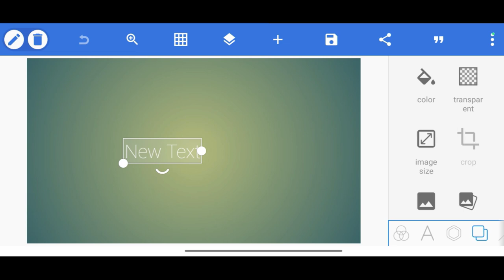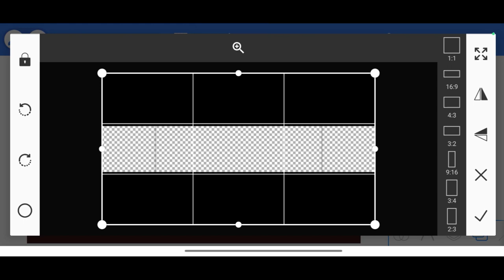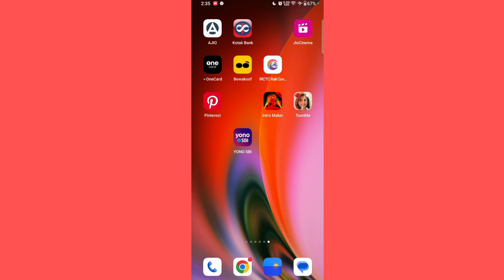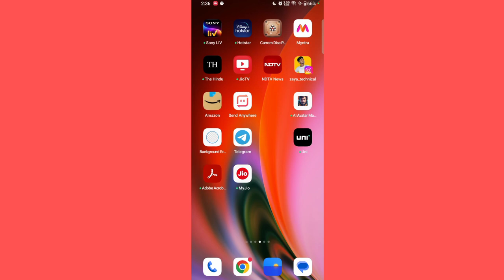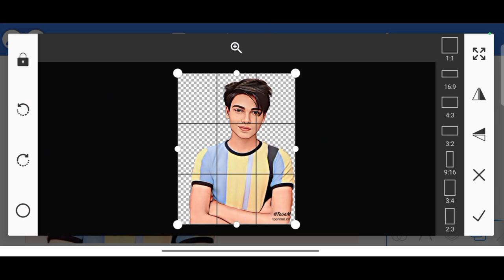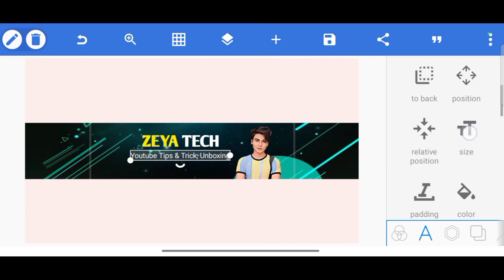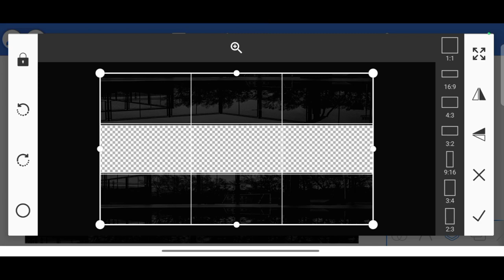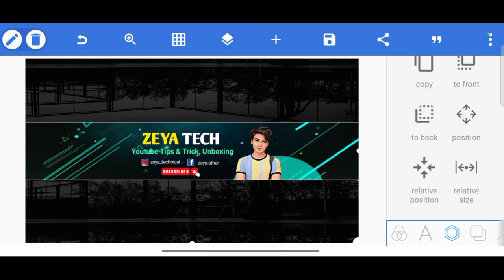Youtube Banner Kaise banaye | How to make professional youtube banner | youtube logo kaise banaye ?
Youtube Banner Kaise banaye | How to make professional youtube banner | Channel art kaise banaye.

 𝟐𝟕₹ 𝐫𝐮𝐩𝐞𝐞𝐬 𝐦𝐞 𝟏 𝐛𝐚𝐧𝐧𝐞𝐫 𝐛𝐚𝐧𝐚𝐭𝐚 𝐡𝐮𝐧 𝐛𝐚𝐧𝐚𝐧𝐞 𝐤𝐞 𝐥𝐢𝐲𝐞 𝐢𝐧𝐬𝐭𝐚𝐠𝐫𝐚𝐦 𝐩𝐞𝐫 𝐦𝐬𝐠 𝐤𝐫𝐨

𝗜 𝗺𝗮𝗸𝗲 𝗮 𝗯𝗮𝗻𝗻𝗲𝗿 𝗶𝗻  𝟐𝟕₹  𝗿𝘂𝗽𝗲𝗲𝘀 𝗖𝗼𝗻𝘁𝗮𝗰𝘁 𝘁𝗼 𝗺𝗮𝗸𝗲 𝗯𝗮𝗻𝗻𝗲𝗿

𝗦𝗮𝗯𝗵𝗶 𝗰𝗵𝗮𝗻𝗻𝗲𝗹 𝗸𝗮 𝗯𝗮𝗻𝗻𝗲𝗿 अलग-अलग 𝗵𝗼𝘁𝗮 𝗵𝗮𝗶 बनवाने 𝗸𝗲 𝗹𝗶𝘆𝗲 𝗰𝗼𝗻𝘁𝗮𝗰𝘁 करे.
👉𝗩𝗟𝗢𝗚
👉𝗔𝗹𝗹 𝗚𝗮𝗺𝗶𝗻𝗴
👉𝗙𝗶𝘁𝗻𝗲𝘀𝘀
👉𝗧𝗲𝗰𝗵𝗻𝗶𝗰𝗮𝗹
👉 𝗘𝗻𝘁𝗲𝗿𝘁𝗮𝗶𝗻𝗺𝗲𝗻𝘁
👉 𝗠𝘂𝘀𝗶𝗰

MY EQUIPMENT

Boya-by-M1 Mic 🎤

Digitek Tripod

Green Background

Black Background

banner kaise lagaye
mobail se banner kaise banaye
youtube gaming channel banner
gaming channel banner kaise banaye
zeya technical
spreading gyan